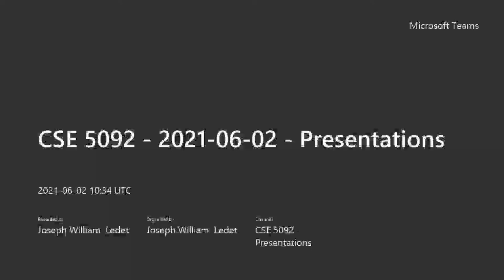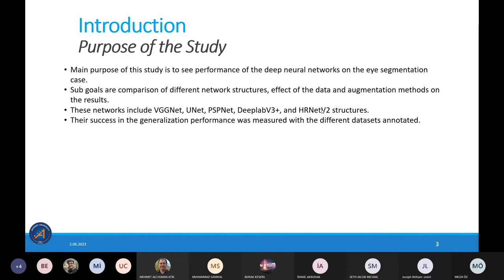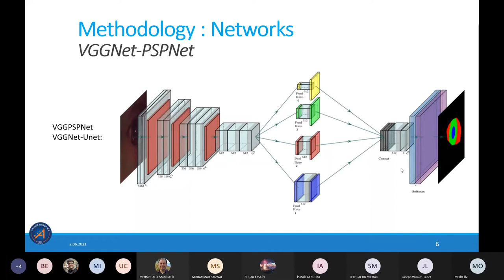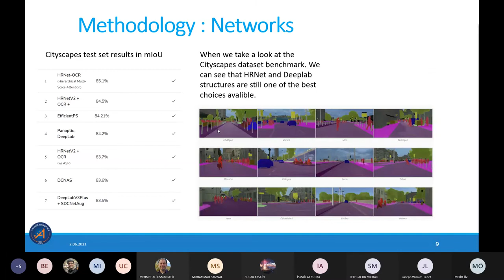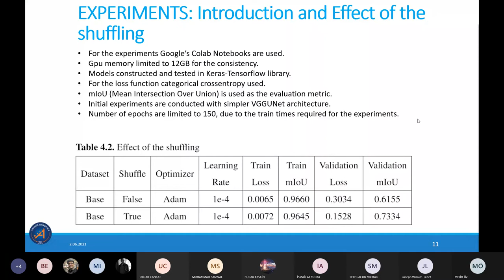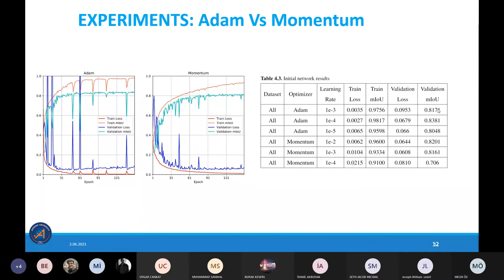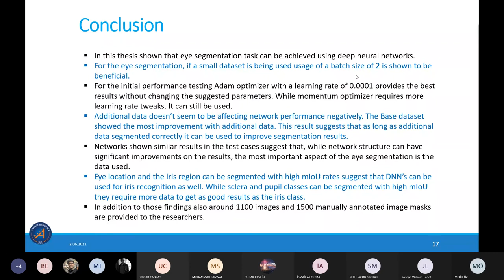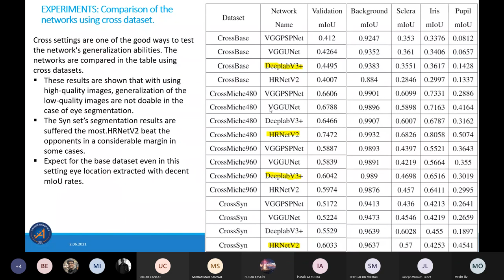CSE 5092 - 2021-06-02 - Presentations - Melih Oz